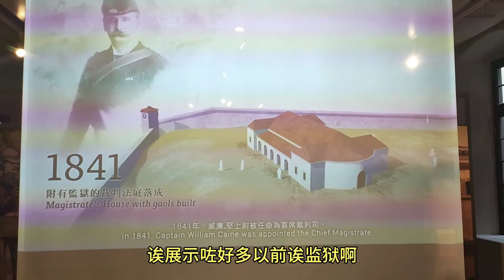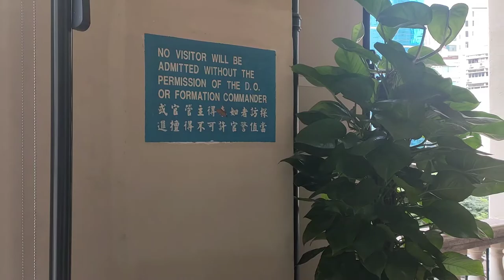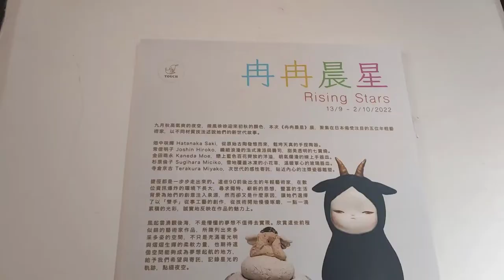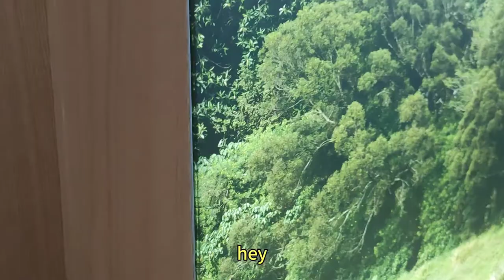今年生日飯後的好去處，曾經是中央警署的大館現已開放